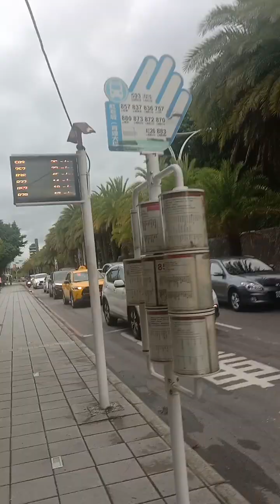淡海輕軌藍海線第二期（預計）水岸路線施工前現況（2024年9月）（3/5）（V23🚋🟥=》V24🚋🟥） 🚋🟥 🚧🔨